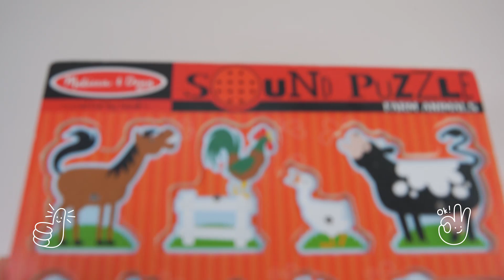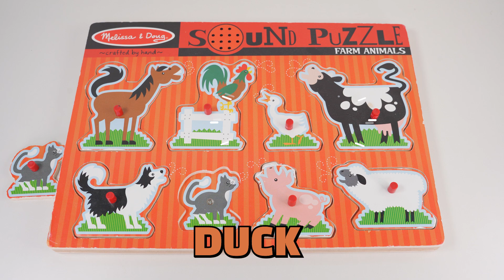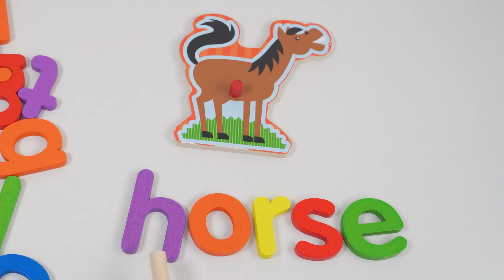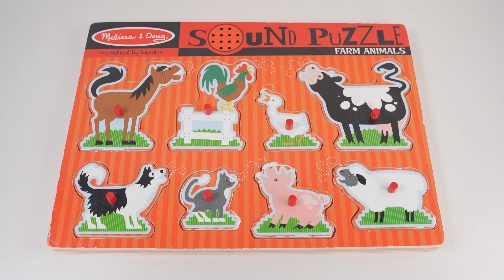Learn English words with Melissa & Doug. This time check the names of the animals. It will be fun.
Learn English words with Melissa & Doug. This time check the names of the animals.
It will be fun.
let's play!

Hello, I'm Capypong!
Learn numbers, alphabets and words.
Have fun and develop your creativity!